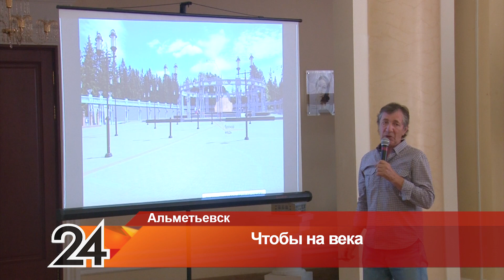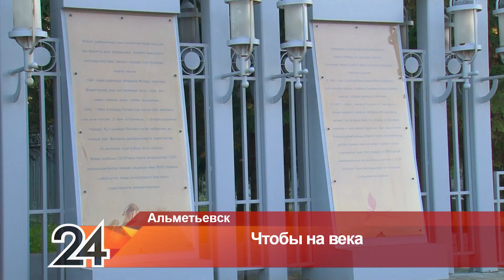В Альметьевске будут реконструировать «Вечный огонь»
44 года назад в Альметьевске появился мемориал павшим в годы Великой Отечественной войны. Время не щадит никого и ничего, монументальные сооружения в том числе. Реконструкция мемориального комплекса в городском парке обсуждается в городе. Что оставить, как есть? Что изменить? Что добавить? Представители служб и ведомств города, художники, архитекторы собрались на проектную сессию, чтобы обсудить все эти вопросы. За процессом наблюдала наша съемочная группа.